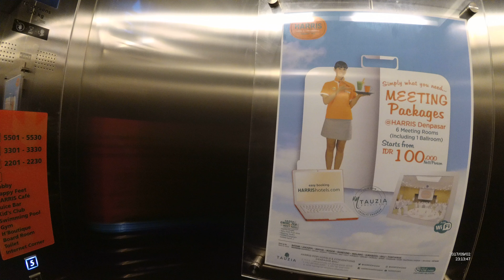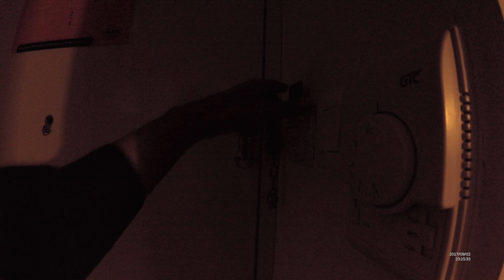Part.4 Masuk Lobi Hotel dan Kamar Hotel Haris Denpasar Bali YDXJ0870